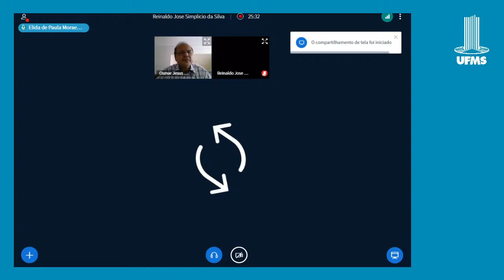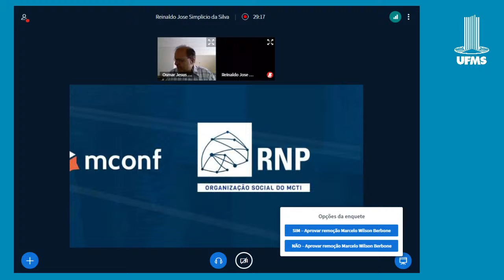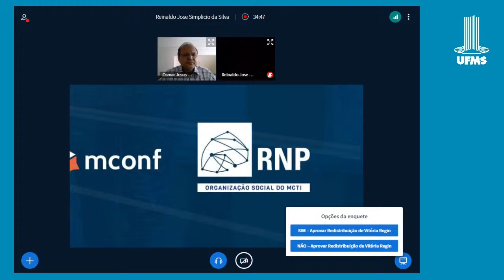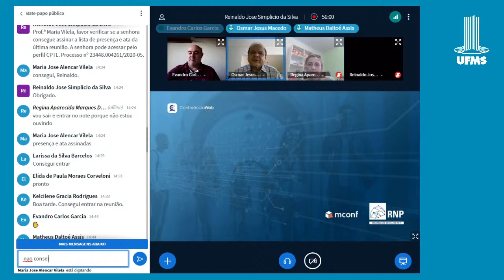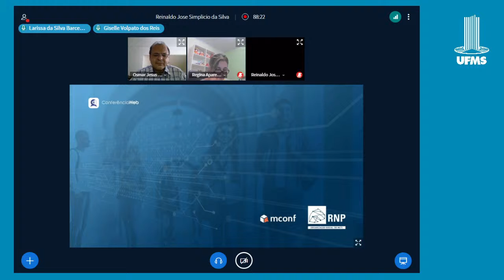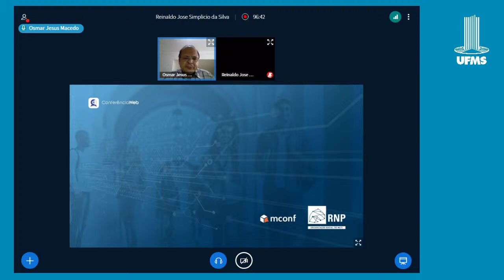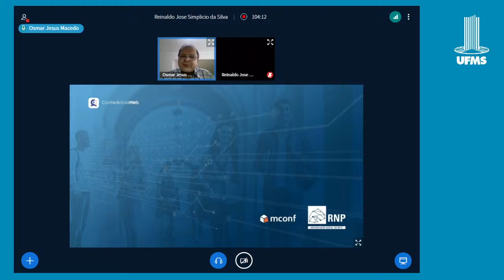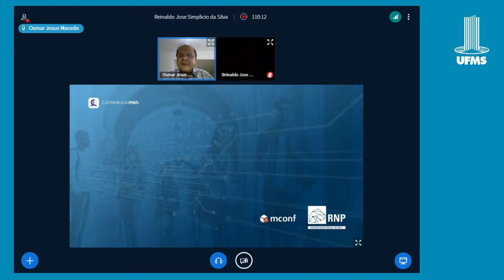432ª Reunião Ordinária do CC/CPTL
Assunto: 432ª Reunião Ordinária do CC/CPTL